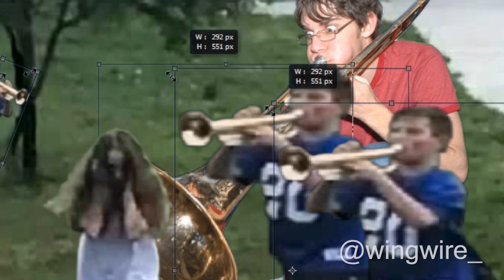How it FEELS to play Pokemon R/S/E - ORIGINAL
If you're gonna steal this meme to re-upload it for free views, please at least use this high quality version instead of the out of sync Twitter-compressed one